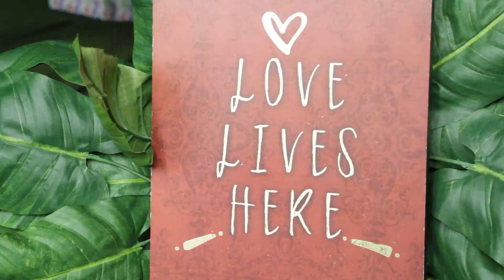Valentine's surprise; couple revisits sporting goods store where they first met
Academy Sports + Outdoor on West Markham Street allowed Christean Bell to use part of the golf equipment department to transform into a romantic picnic setting to surprise her boyfriend Terry Webb.